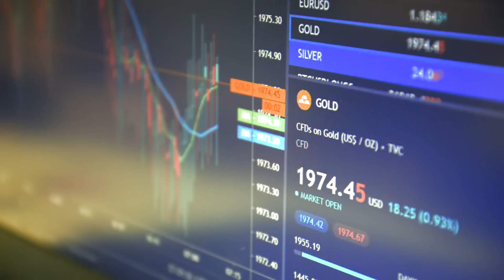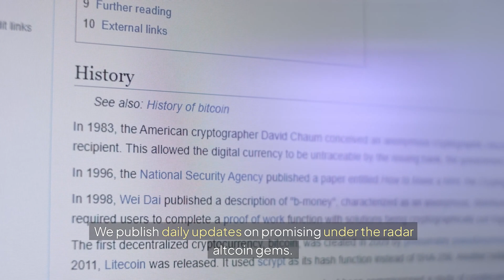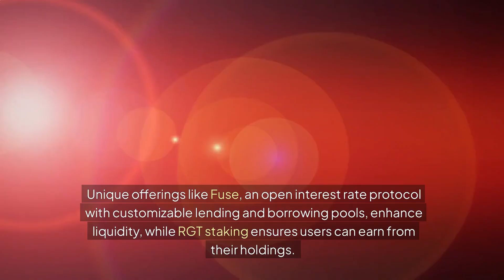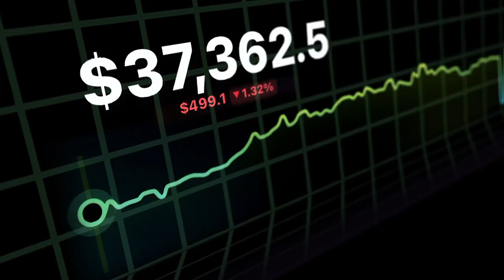Rari Future: Rari Governance Token (RGT) Price Prediction – Prepare for Explosive Growth in 2025!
Unlock the future with the Rari Governance Token (RGT) in this video as we delve into price predictions leading up to 2025. RGT, an essential asset for crypto enthusiasts, is part of a rapidly evolving ecosystem poised for explosive growth. With its autonomous yield-generating capabilities, RGT serves a critical role in the Rari Capital platform, offering hassle-free access to high-yield opportunities while managing risk. Expert analysis suggests substantial potential for appreciation, with RGT potentially 3x to 10x its current value by 2025. Explore Rari's unique offerings, including the Fuse open interest rate protocol and the Tranches peer-to-peer risk exchange protocol, positioning RGT as a versatile asset with strong market confidence. With ongoing developments, increasing institutional adoption of decentralized finance, and an active Rari community driving growth, investing in RGT could be a smart decision for both newcomers and seasoned investors in the crypto space.